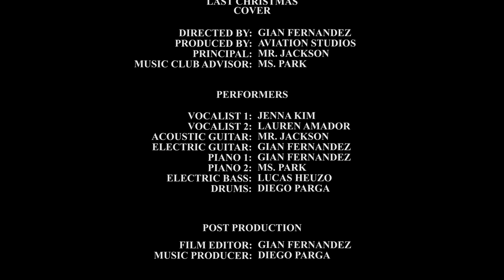Last Christmas - Wham! (Cover by Aviation High School Music Club)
Last Christmas

We hope you enjoy this Music Video!

Credits:
Director and Film editor: Gian Fernandez
Music Production: Diego Parga
Music Club Director: Ms. Park

Performers

VOCALIST 1: Jenna Kim
VOCALIST 2: Lauren Amador
ACOUSTIC GUITAR: Mr. Jackson
ELECTRIC GUITAR: Gian Fernandez
PIANO 1: Gian Fernandez
PIANO 2: Ms. Park
ELECTRIC BASS: Lucas Huezo
DRUMS: Diego Parga

For any questions, please contact the Music Club President Gian Fernandez